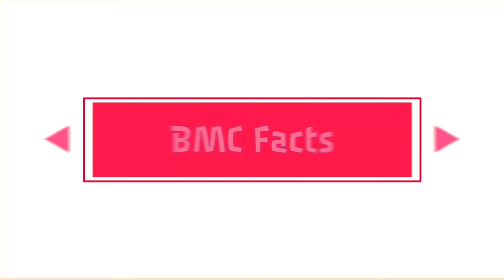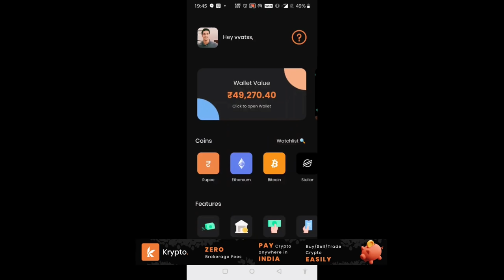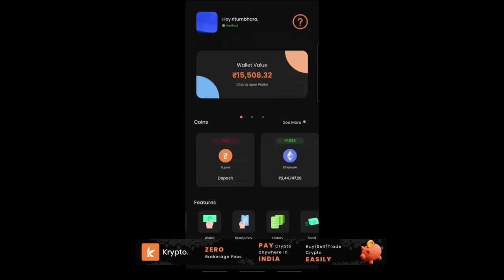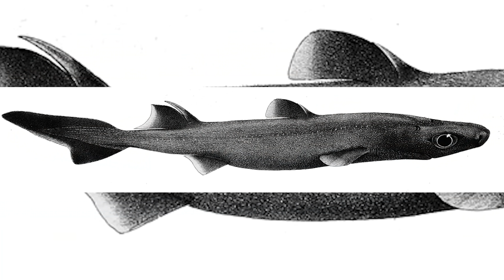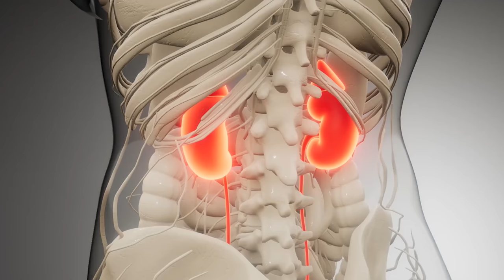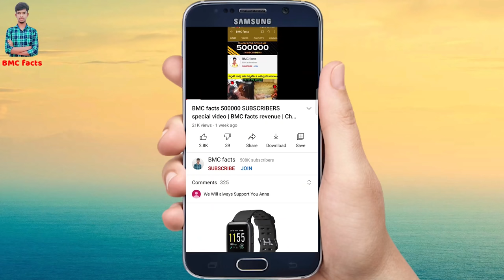Top 10 Amazing things | BMC Facts | Telugu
"Get the most out of the crypto world with the best app on the market!
Earn FREE Cryptocurrencies upto 0.02BTC upon sign up, use code S5Y3F7  to avail."

Refferal Code:- S5Y3F7